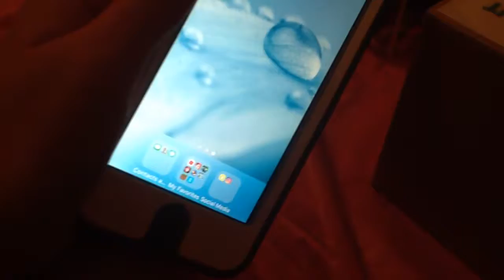Fnaf reaction (part2)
Gytvygvyvtyvvtyvfyvfyvvtffvyfv